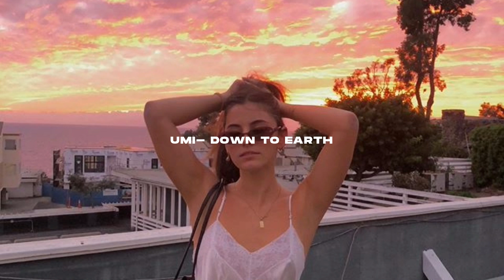UMI- Down to Earth (s l o w e d + r e v e r b)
I'm in love with this song i don't usually listen to umi but this song my dayssss

xoxo